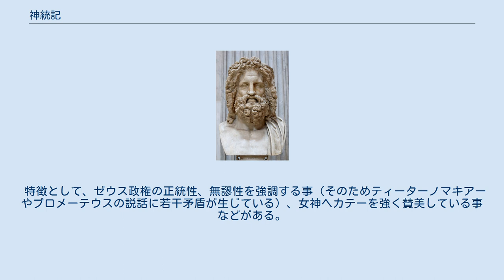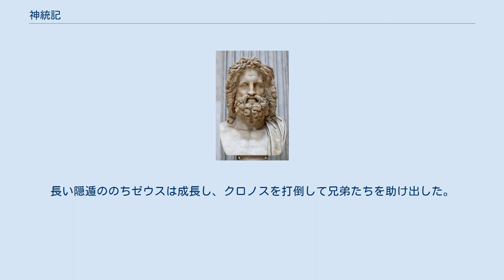神統記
『神統記』（しんとうき、希: θεογονία, テオゴニアー、英: Theogony）は、紀元前700年頃の古代ギリシアの詩人ヘーシオドス作の叙事詩である。
ダクテュロスのヘクサメトロス（長短短六脚韻）1022行からなる。
冒頭の記述からヘーシオドスの処女作とされ、30代前半の作品と推定される。
原題の「テオゴニアー」は「神々の誕生系譜」を意味する。
 原初の混沌＝カオスからの世界の創造、神々の系譜とその三代にわたる政権交代劇を描き、ギリシア神話の宇宙観の原典とされる。
 特徴として、ゼウス政権の正統性、無謬性を強調する事（そのためティーターノマキアーやプロメーテウスの説話に若干矛盾が生じている）、女神ヘカテーを強く賛美している事などがある。
 作品中には後世の挿入と見られる箇所もあり、965行から後を、元来は別の作品（『女傑伝』）であったと推定する研究者もいる。
 作者はまず前置きとして詩神ムーサへの賛歌から始め、オリュンポスの諸神と歴史を語り起こす。
そしてオリュンポスの始まりと神々の誕生、ウーラノス - クロノス - ゼウスの三代にわたる政権交代劇を説き起こす。
 最初に カオス（混沌）が生じた。
その次にガイア（大地）とタルタロス（冥界）、そして エロース（愛）がともに誕生した。
カオスからは エレボス（幽冥）と ニュクス（夜）が生まれ、両神が交わってニュクスは ヘーメラー（昼）と アイテール（清明な大気）を産んだ。
 これらの原初の神々からは、人間のありようをめぐる概念の擬人化・神格化とも言える多数の神々が生まれたと、ヘーシオドスはうたう。
ニュクスからは、夜の子供に相応しい、ヒュプノス（眠り）やオネイロス（夢）、またタナトス（死）やネメシス（復讐）、運命の三女神らが生まれている。
 ガイアは独力でウーラノス（天空）とポントス（海）を生んだ。
ガイアはウーラノスを夫とし、数多くの巨人や神々を次々に生んでいく。
まずティーターン十二神を生んだ。
すなわち、オーケアノス（大洋）、コイオス、クレイオス、ヒュペリーオーン（光明）、イーアペトス、テイアー、レアー、テミス（審判）、ムネーモシュネー（記憶）、ポイベー、テーテュース、そして末子の狡猾なクロノス（農耕）が生まれた。
 またガイアは一つ目の巨人キュクロープス（ブロンテース、ステロペース、アルゲース）を生んだ。
彼らキュクロープスはいずれも雷に関する名を持ち、のちにゼウスに雷を与えたという。
そして五十頭百手の巨人ヘカトンケイル（コットス、ブリアレオース、ギューゲース）を生んだ。
 ウーラノスはガイアとの間に生んだティーターン神族を恐れ、大地の体内に押し込めていた。
しかしガイアはそれを怨みに思っていた。
ガイアは鎌を用意して子供たちに渡し、一矢報いる策略を練った。
ある夜、ウーラノスがガイアに覆い被さると、末子のクロノスがウーラノスを鎌で去勢し、切断された男根を放り投げた。
ウーラノスの男根からは原初の美の女神アプロディーテーが生まれた。
 クロノスはレアーとの間に光り輝く子供たちを生んだ。
ヘスティアー、デーメーテール、ヘーラー、 ハーデース、 ゼウスらの兄弟である。
しかしクロノスは、父ウーラノスとガイアから、自分の子供に打ち倒されるであろうとの予言を受けており、それを恐れたクロノスは生まれた子供たちを飲み込んでいった。
しかし、ゼウスだけはレアーからガイアに渡され、大地に隠されて岩を身代わりとし、難を逃れた。
長い隠遁ののちゼウスは成長し、クロノスを打倒して兄弟たちを助け出した。